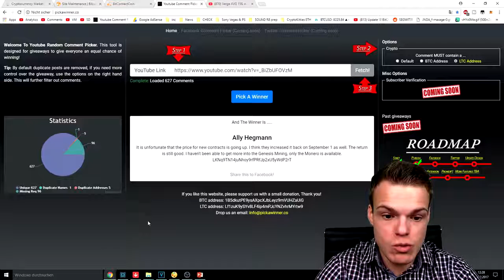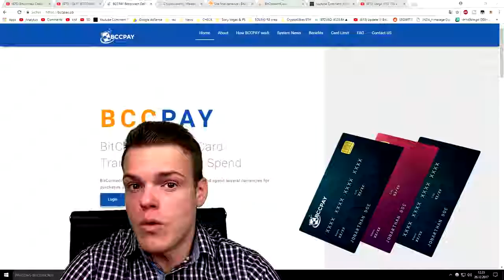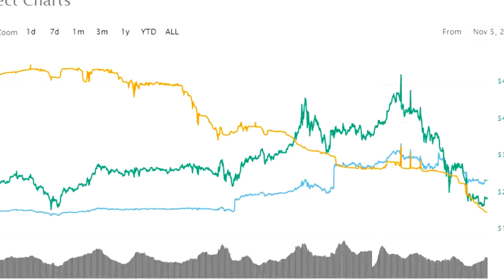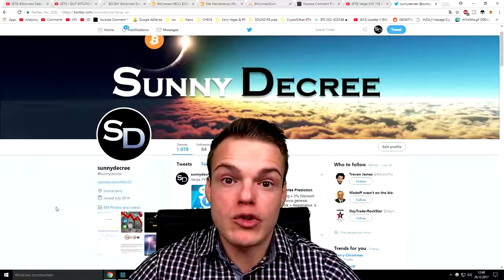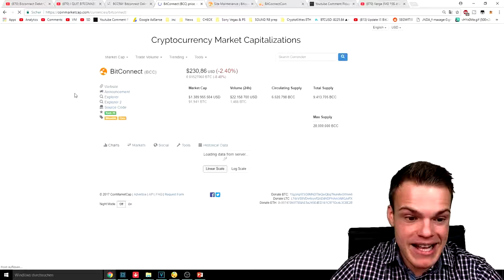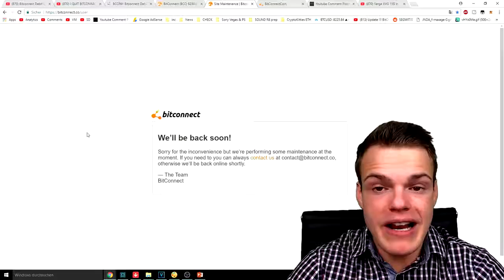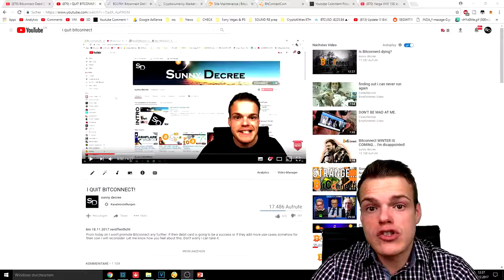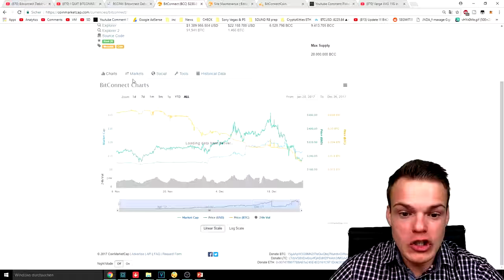What Really Happened To Bitconnect BCC Price In The Last 24HR's? | UP 100% To $425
Join Bitconnect Here - How To Join Bitconnect - Spreadsheet Explained - Use code "QnCw0O" and.

JOIN Bitconnect: BUY Bitcoins: Exchange BTC: Mining Rig Setup: GPU: GTX1080ti SC2:.

Tai gets schooled on BCC. In depth look at the state of Bitcoin & BitConnect going into 2018.